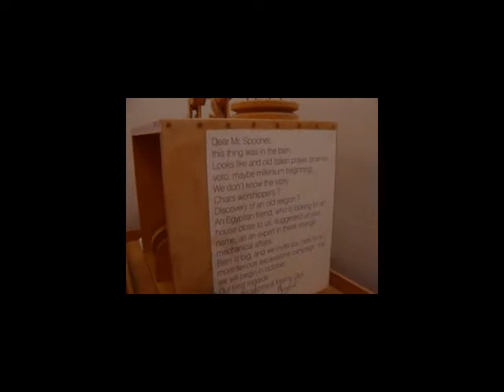CLOHE Chair Finale by Paul Spooner 5_5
Automata Toys have much to offer education. Arts and game based activities around the construction and understanding of automata will provide pedagogical paths for teachers to enhance children's 'learning to learn' capabilities and reinforce key transversal competences and basic skills.